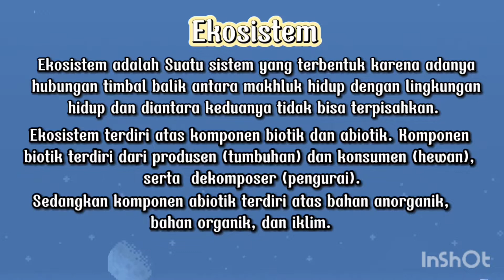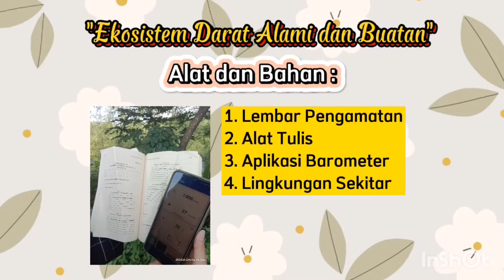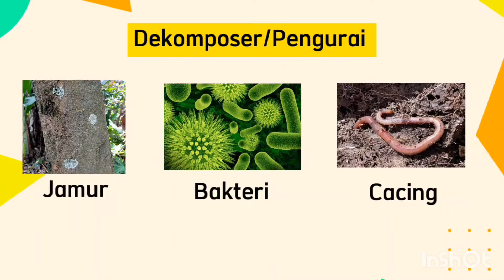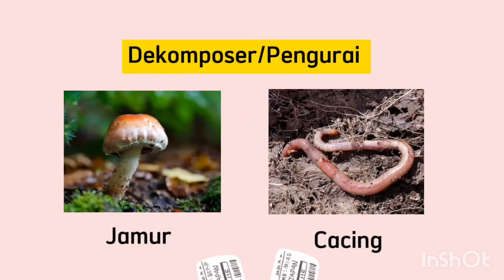praktikum ipa di SD